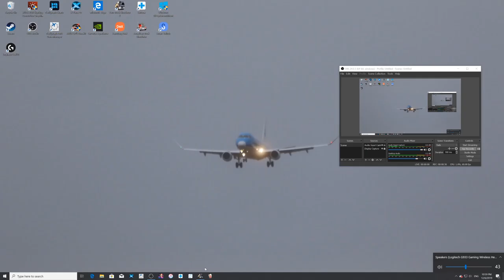beyond the Baltic part 3